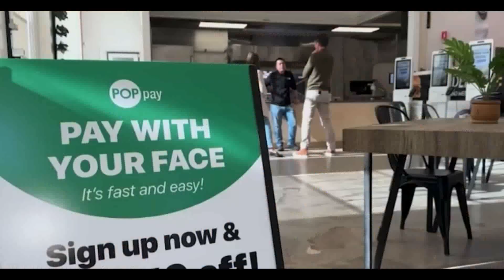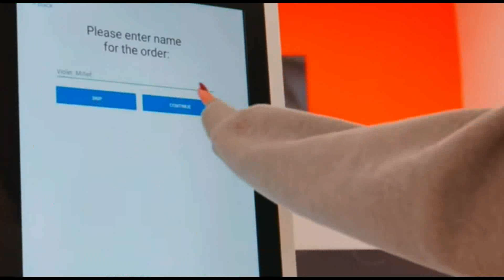They are not here to take our jobs, just...assist